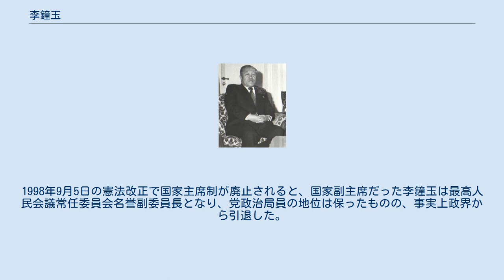李鐘玉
李 鐘玉（リ・ジョンオク、1916年1月10日 - 1999年9月23日）は、朝鮮民主主義人民共和国（北朝鮮）の政治家。
国家副主席、政務院総理（首相）、朝鮮労働党中央委員会政治局常務委員などの要職を歴任した。
 日本統治時代に、咸鏡北道城津市（現在の金策市）で生まれる。
1940年、ハルビン工業大学を卒業。
1944年に朝鮮半島へ戻り、清津市で「赤友会」を組織し、共産主義運動に参加する。
朝鮮解放後、1945年に朝鮮工業技術連盟委員長、1948年に清津紡織工場の支配人となる。
 1948年の朝鮮民主主義人民共和国建国に際し、第1期最高人民会議代議員に選出され、以後、死去するまで代議員を務める。
1951年2月、軽工業相（大臣）に就任。
1956年1月、朝鮮労働党中央委員会工業部長に任命され、国家計画委員長（大臣）に就任。
同年4月、党中央委員および政治局員候補に選出される。
1960年1月、内閣副首相に任命され、同年4月、重工業委員会委員長（大臣）を兼任。
1961年9月、党政治局員に昇格。
1962年、副首相に再選され、金属化学工業相を兼務。
1965年には副首相を退いたが、9月に科学院院長となる。
1972年6月には鉱業相に任命されるなど、李鐘玉は工業の分野で活躍した。
 1972年12月27日に朝鮮民主主義人民共和国社会主義憲法が制定されて内閣が政務院に改組されると、李鐘玉は政務院重工業委員会委員長、中央人民委員会委員に任命される。
翌年3月には党政治局員候補に降格されたが、1976年12月11日に政務院副総理に任命され、1977年12月15日に政務院総理に就任する。
また、この年には党政治局員に復帰している。
1980年10月の第6回党大会で党政治局常務委員に昇格。
しかし1983年には政治局常務委員から政治局員に降格された。
 1984年1月27日、政務院総理を退任して国家副主席に転任。
1988年10月、国家学位学職授与委員長を兼務。
1994年7月8日、国家主席の金日成が死去。
李鐘玉は、同月に挙行された金日成の国葬において国家葬儀委員を務めた。
1998年9月5日の憲法改正で国家主席制が廃止されると、国家副主席だった李鐘玉は最高人民会議常任委員会名誉副委員長となり、党政治局員の地位は保ったものの、事実上政界から引退した。
 1999年9月23日、平壌で死去。
 ^ 玉城素「苦境脱出のための混迷と模索　1983年の朝鮮民主主義人民共和国」（『アジア動向年報』1983年度版、アジア経済研究所）。